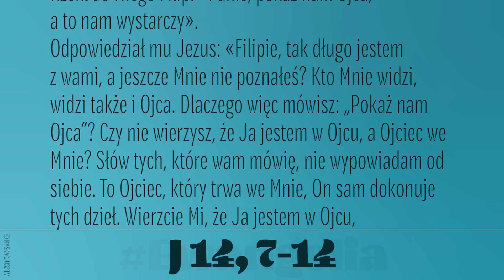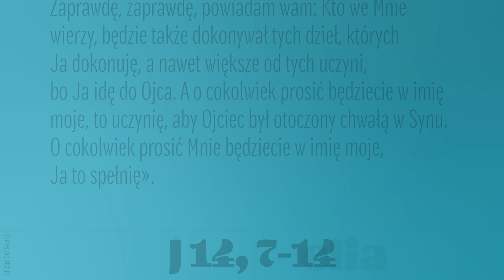Ewangelia | 1 maja 2021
Jezus powiedział do swoich uczniów:
«Gdybyście Mnie poznali, znalibyście i mojego Ojca. Ale teraz już Go znacie i zobaczyliście».
Rzekł do Niego Filip: «Panie, pokaż nam Ojca, a to nam wystarczy».
Odpowiedział mu Jezus: «Filipie, tak długo jestem z wami, a jeszcze Mnie nie poznałeś? Kto Mnie widzi, widzi także i Ojca. Dlaczego więc mówisz: „Pokaż nam Ojca”? Czy nie wierzysz, że Ja jestem w Ojcu, a Ojciec we Mnie? Słów tych, które wam mówię, nie wypowiadam od siebie. To Ojciec, który trwa we Mnie, On sam dokonuje tych dzieł. Wierzcie Mi, że Ja jestem w Ojcu, a Ojciec we Mnie. Jeżeli zaś nie – wierzcie przynajmniej ze względu na same dzieła!
Zaprawdę, zaprawdę, powiadam wam: Kto we Mnie wierzy, będzie także dokonywał tych dzieł, których Ja dokonuję, a nawet większe od tych uczyni, bo Ja idę do Ojca. A o cokolwiek prosić będziecie w imię moje, to uczynię, aby Ojciec był otoczony chwałą w Synu. O cokolwiek prosić Mnie będziecie w imię moje, Ja to spełnię». Montaż: ś.p. Bogdan Głowacki.